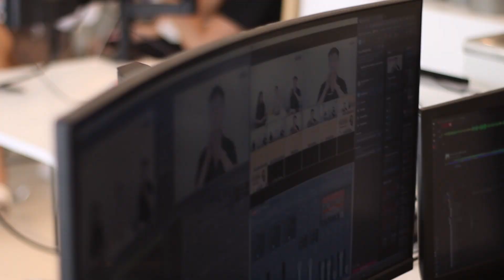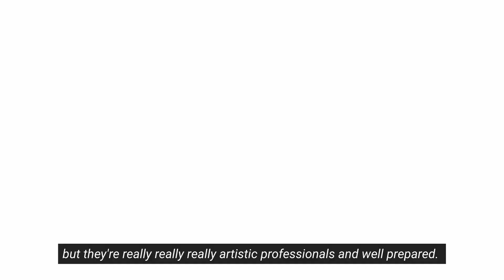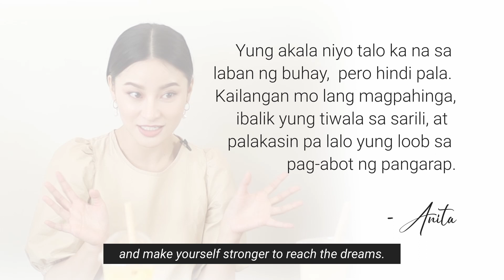BTS Vlog of Regaining Your Passion - Live Podcast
Hello Everyone! This is Anita! It's been a while and since you're here in my channel, let me share with you how I regained my passion despite the barriers I've encountered. It's been a hard time for me but I believe that if I was able to face those challenges alone, you can too! Just keep on striving and never give up!